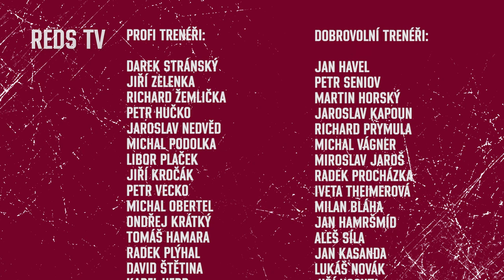Sparta nejlepší Akademií ČSLH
Po vyhodnocení všech informací zaslaných jednotlivými akademiemi ČSLH vyhlásilo Sportovní oddělení Českého svazu ledního hokeje výsledky soutěže o nejlepší Akademii ČSLH v sezoně 2013/2014 a vítězem se stala Sparta! Druhé místo obsadili Bílí Tygři Liberec, třetí skončila Kometa Brno. Ocenění převzali z rukou prezidenta ČSLH Tomáše Krále a šéftrenéra Sportovních center mládeže ČSLH Miroslava Přerosta sportovní manažer Sparty Patrik Martinec, šéftrenér mládeže Pavel Geffert a předseda občanského sdružení HC Sparta Praha Miroslav Kuneš.